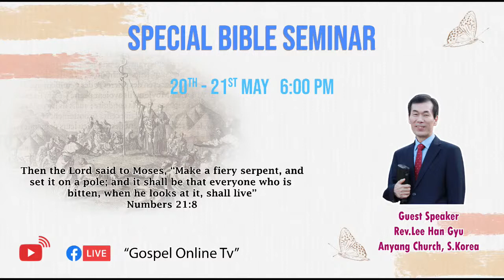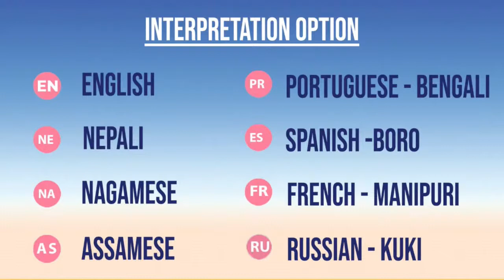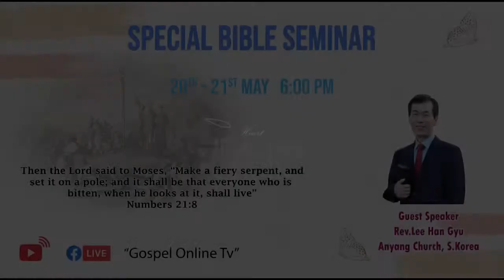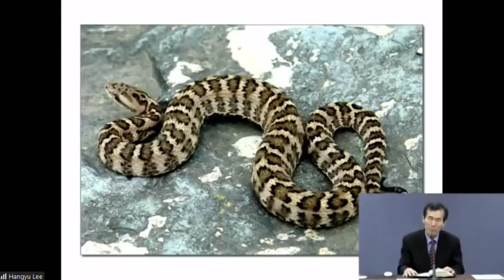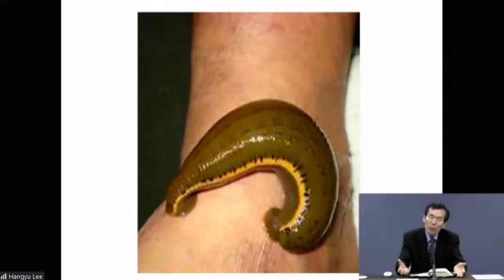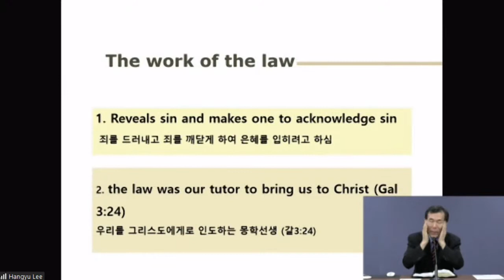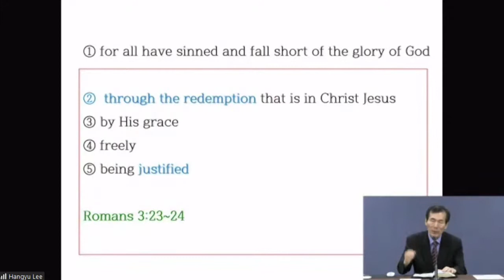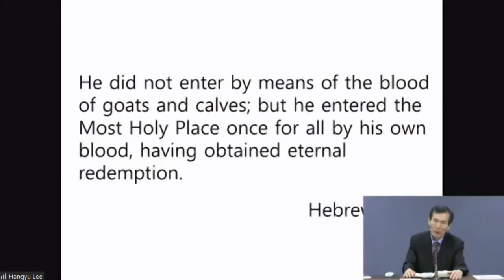20th May | Special Bible Seminar with Rev. Lee Han Gyu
20th May | Special Bible Seminar with Rev. Lee Han Gyu

"Then the Lord said to Moses, “Make a fiery serpent, and
set it on a pole; and it shall be that everyone who is
bitten, when he looks at it, shall live”
Numbers 21:8